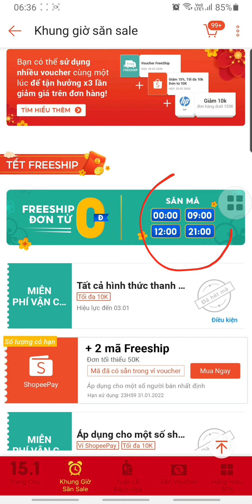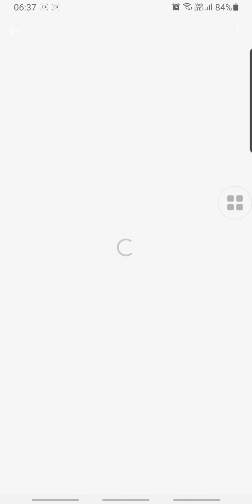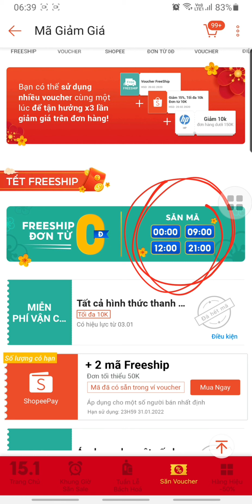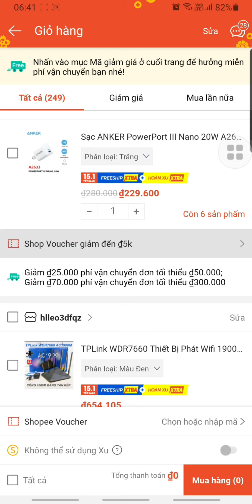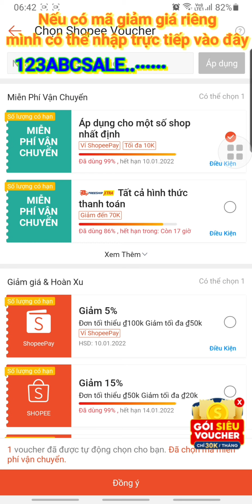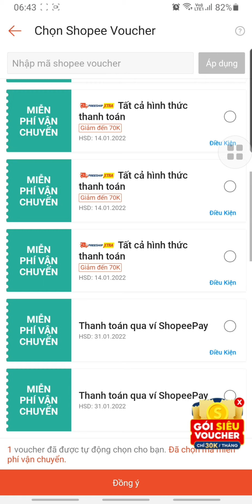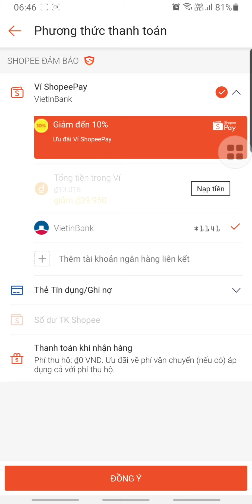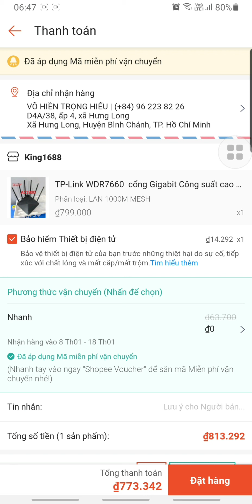Mã giảm giá Shopee || Mua hàng nhập mã giảm giá Shopee sao cho rẻ nhất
🇻🇳 Nếu các bạn thích những video của mình, các bạn có thể Donata cho mình 1 ly cafe tại đây nhé: 😊😊

🇻🇳 Chủ TK: VÕ HIỀN TRỌNG HIẾU
🇻🇳 STK: 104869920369 - Ngân hàng VietinBank - Chi nhánh 8 - Quận 8 - Tp.HCM.